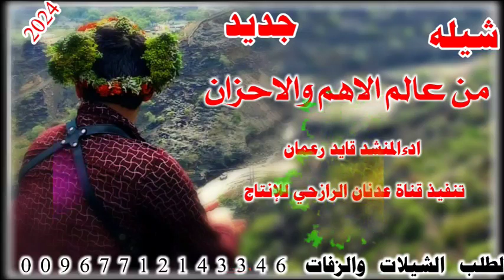شيله من اطلق الالحان الرازحيه من العالم الاهم والاحزان#حصري 2024ادء المنشد قايد رعمان